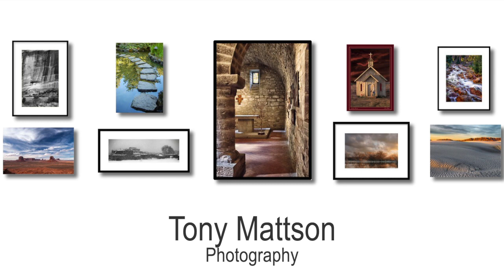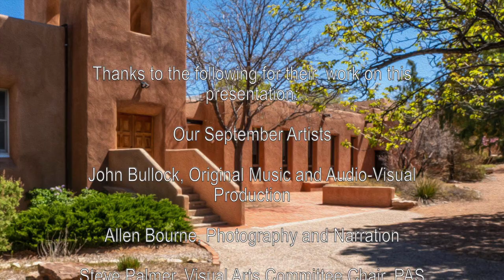PAS September 2020 Artists Exhibition 720p